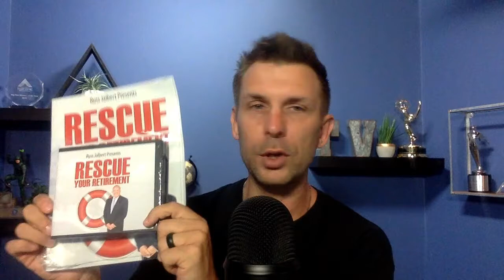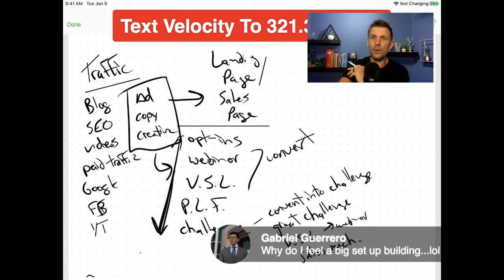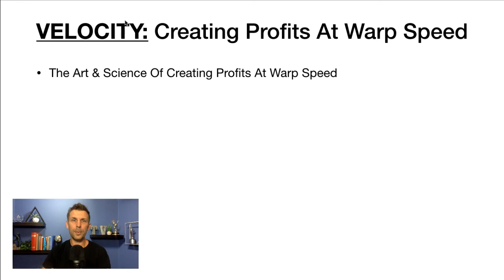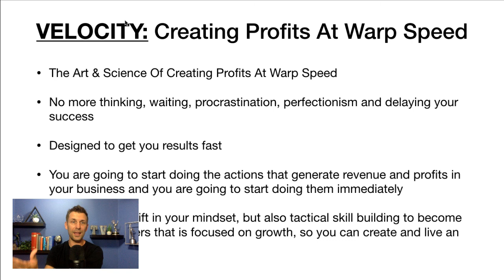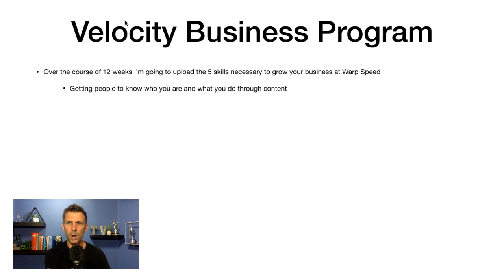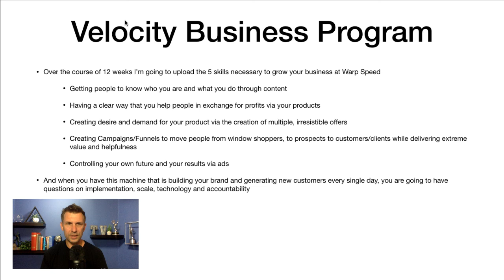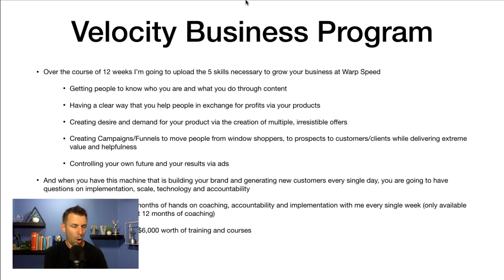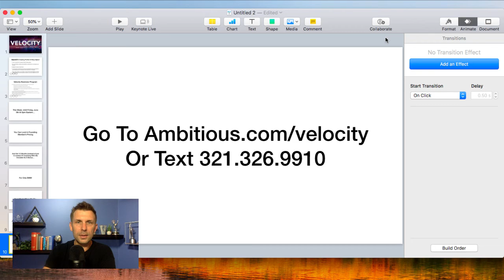How to Create a SIX Figure Product From Scratch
Most experts dream of having an online course or information product that generates them a nice 6-figure income stream.

Watch as we create the plan and strategy behind developing a 6-figure product and show you exactly how to create and launch one in your business.

This is even a great addition to a traditional professional services business to generate a new stream of income, or a product you can give away to interested leads and prospects.

Join us live, ask your questions or watch the recording.

And if you are interested in finally growing your business at Warp Speed, I highly encourage you to learn more about Velocity, our 12-week business growth program.